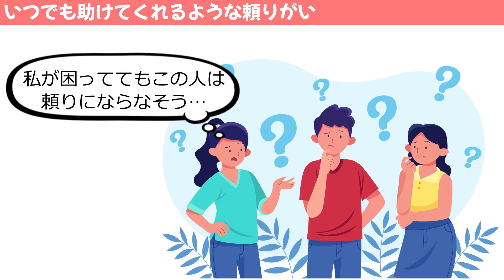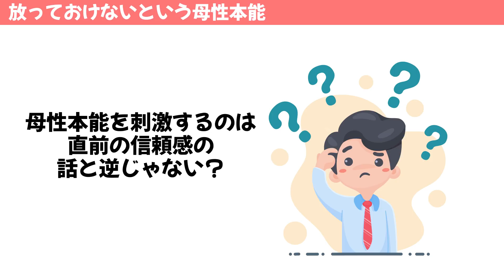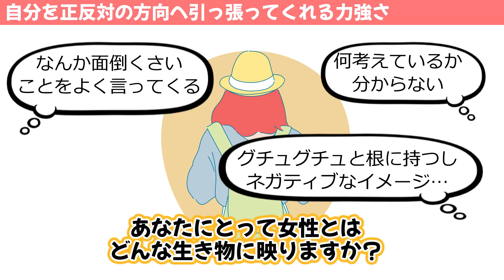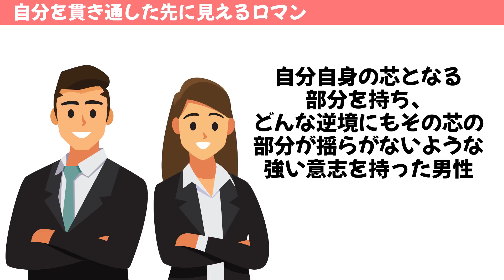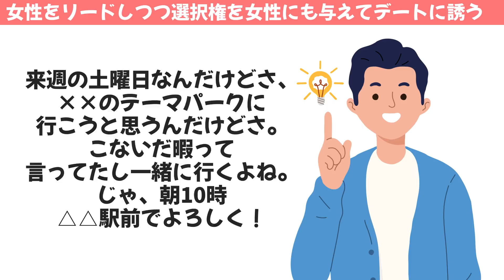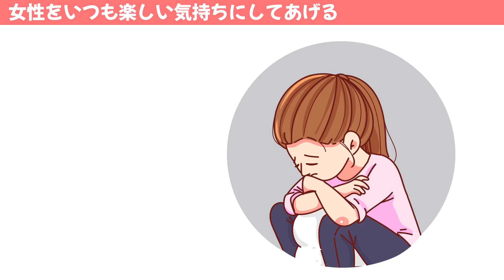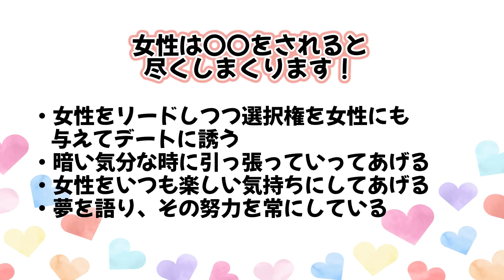【教えたくない】女はアレをされると尽くしまくります！【ゆるーりチャンネル】